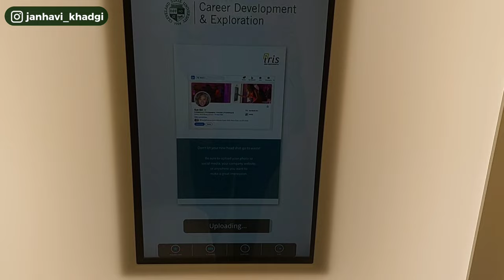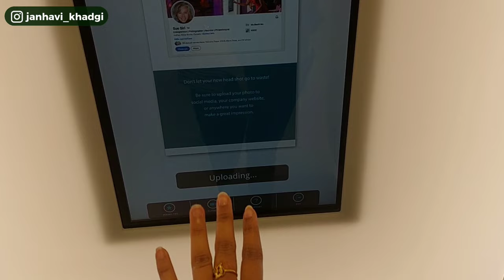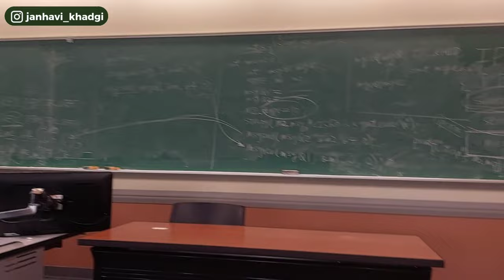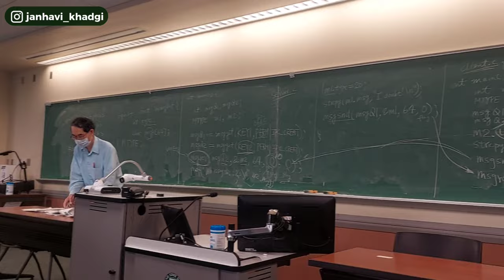Indian Students in USA | Indian Student in USA | Cleveland State University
Topic Covered :

janhavi khadgi
indian students in usa
india to usa student travel vlog
singh in usa
yudi j
america interview for student visa
america study visa interview in india
cleveland state university
indian student in usa
study in usa
usa student vlog
usa study
american college life
american girls
australia mein job
canada student life vlogs
dipendra singh airee fastest 50
drexel university
english movies thriller
gannon university
great clips haircut
high school in usa
how to apply us visa from canada as a student
how to make cheese cake easily at home
how to shortlist universities for ms in usa
indian students in new zealand
international student
international student in usa
jacksonville state university
jiya re
jobs in usa for indians
life in usa for indians
mba in usa
mohabbat gumshuda meri
ms in computer science in usa
ms in usa for computer science
neha creativity
nepali student in usa
pebble astra
phd in usa
san jose state university indian students review
satisfya
sbi new account opening online 2023
shopping haul
simple kadhi recipe
siya ke ram promo
sridevi songs
study in america
suny buffalo indian students
us student life
us student life vlog
usa indian students
usa international students
usa interview
usa masters
usa student
usa student visa interview
usa student vlogs
usa students
usa study visa
usa study visa process
usa vlog
usa vlog hindi